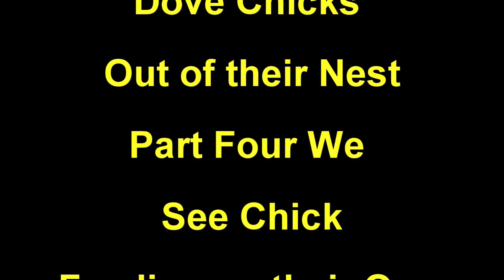No Doves My Lady IV